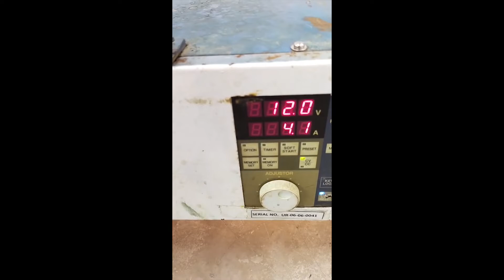Repair Chiyoda Rectifier | No Power No Output | Jess Technology Malaysia